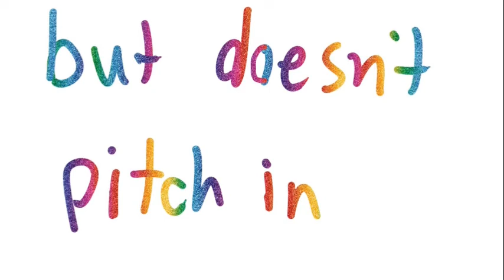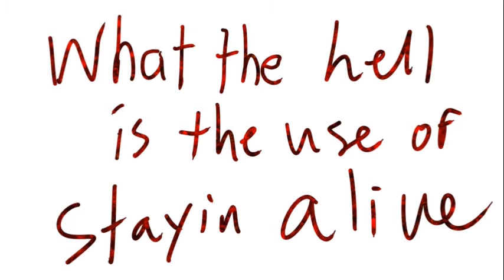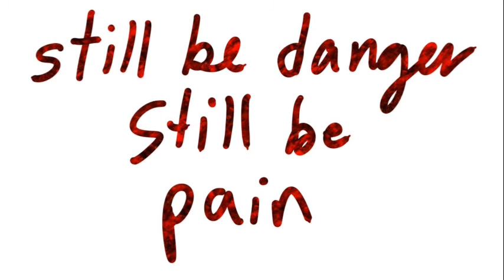“Cabin” original song : jay dee: to a tea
I combined two different songs into one by splicing them together, and I think it made sense.